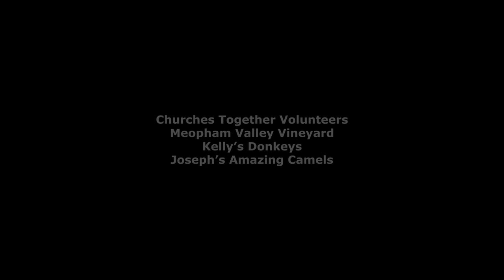A Gravesham Nativity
A film by Gravesham Borough Council and 42 South Films Ltd, with the help of members and volunteers from Churches Together, Gravesham Tour Guides, Meopham Valley Vineyard, Kelly’s Donkeys and Joseph’s Amazing Camels